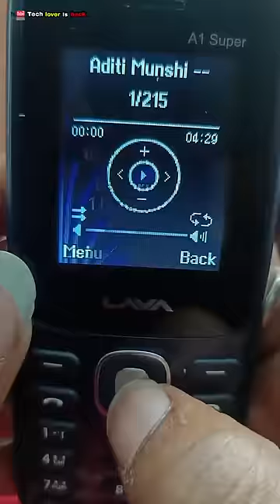Lava keypad mobile call waiting settings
VIDEO TOPIC:
1 Upi apps & trick (paytm, google pay, phonepe, mi
pay, related)
2 Epfo
3 Android tricks & tips
4 tech.tricks & tips
5 Whatsapp
Tricks & tips
6 youtube tips